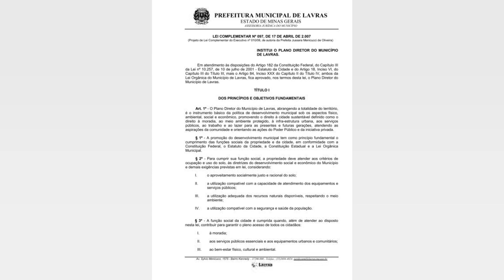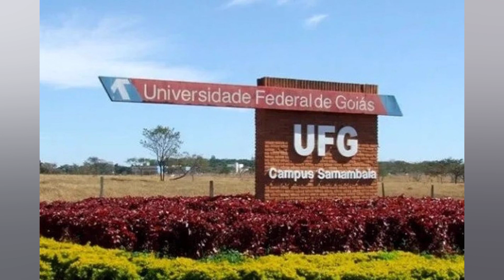DM FAZ CADASTRO DE IMÓVEIS RURAIS PARA COBRANÇA DA COLETA DE LIXO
A Prefeitura de Domingos Martins iniciou o processo de cadastramento de imóveis rurais para a cobrança da coleta de lixo. A primeira etapa do processo é o levantamento de dados que está sendo realizado por uma empresa terceirizada e se faz necessário para que a Prefeitura se adapte à Lei Federal nº 14.026/2020. que dita as diretrizes nacionais para o saneamento básico. Foto: ASCOM/PMDM Os funcionários que farão o levantamento de dados estarão uniformizados e com identificação O trabalho está sendo executado pela empresa GeoCamp Assessoria. Consultoria e Informática LTDA. Após o levantamento de dados. a Prefeitura. por meio da Gerência de Tributação. realizará o cadastramento e cobrança da coleta de lixo dos imóveis edificados e que estão fora da zona urbana. num raio de até 500 metros de um ponto de coleta. “Os funcionários da empresa contratada estão realizando o serviço devidamente uniformizados. com crachá conforme foto. e ainda em veículo oficial da empresa”. informou a assessoria de imprensa da Prefeitura. A taxa de coleta de lixo era cobrada junto com o IPTU e neste ano será cobrada em separado. com um novo carnê. Segundo a assessoria. como a Revisão do Marco Legal do Saneamento (Lei Federal n° 14.026/2020) estabelece que a sustentabilidade econômico financeira dos serviços deve ser buscada. tanto quanto possível. mediante cobrança de taxas. tarifas e de outros preços públicos diretamente dos usuários. a Prefeitura precisou alterar a Lei Complementar nº 41/2017 a fim de o Município se adequar à cobrança sem prejuízos à Administração Pública. evitando a renúncia de receita. Explicou ainda que com a aprovação da Lei Complementar nº 52/2021. no ano de 2022. ocorrerão as seguintes mudanças na taxa de coleta de lixo: mudança na formulação da base de cálculo conforme Art. 167. onde o custo despendido com a atividade apurado em balanço do exercício anterior. corrigido pelo índice adotado. será dividido proporcionalmente entre os contribuintes. conforme estabelecido no anexo VIII da lei; – desmembramento da coleta de lixo do carnê do IPTU. assim. será enviado um carnê para o recolhimento da coleta de lixo e outro para recolhimento do IPTU; Isto porque os parcelamentos e os vencimentos deverão ser diferentes a fim de facilitar o pagamento;